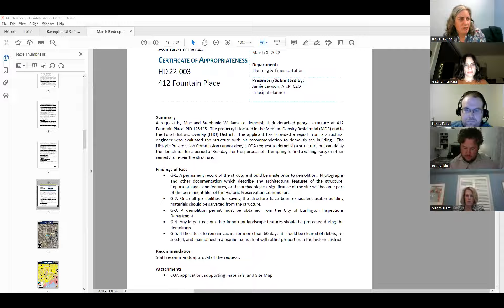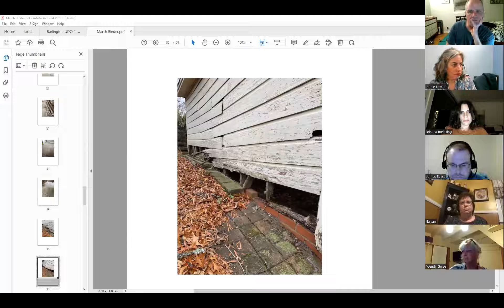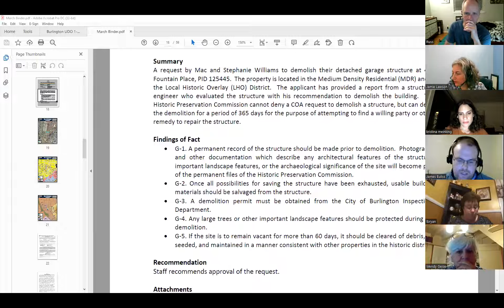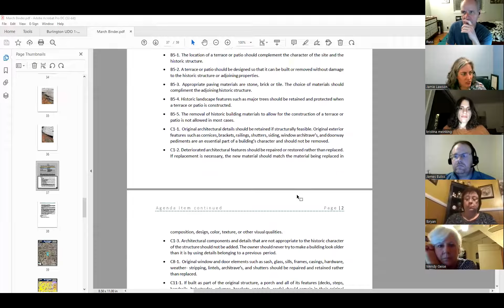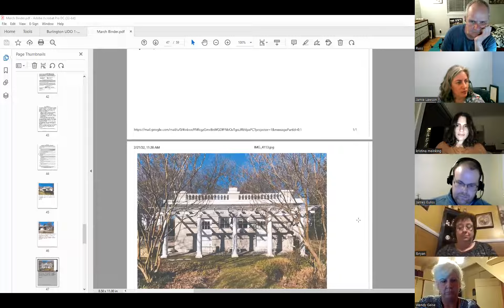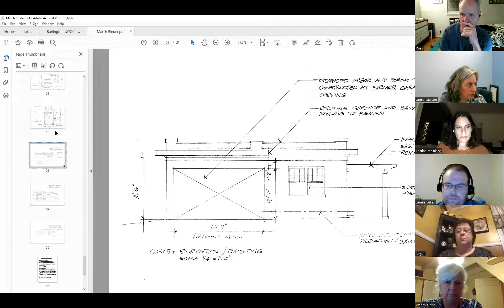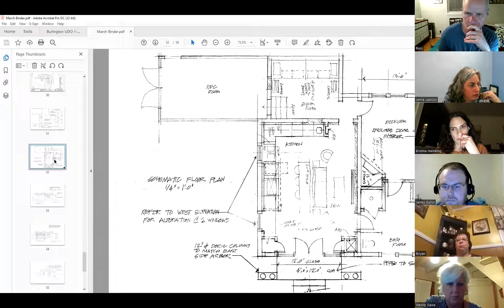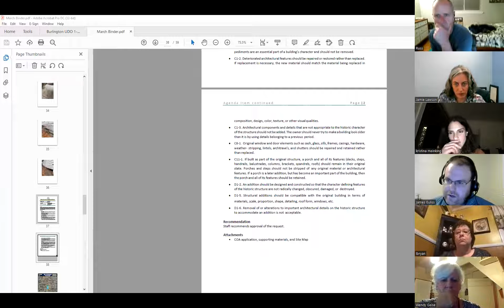Historic Preservation Commission - March 8, 2022